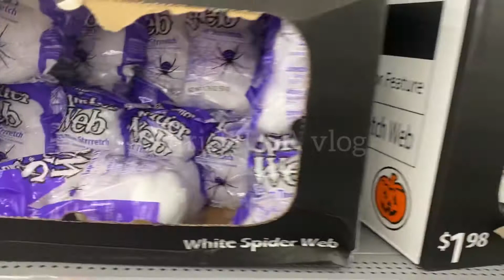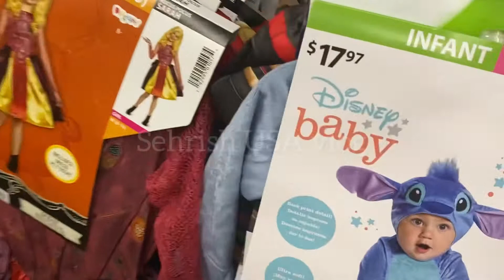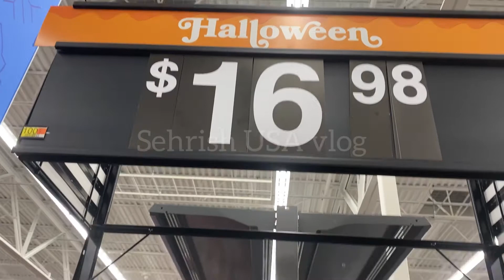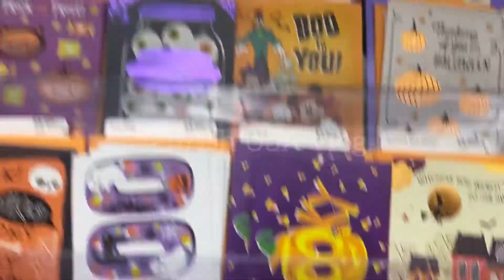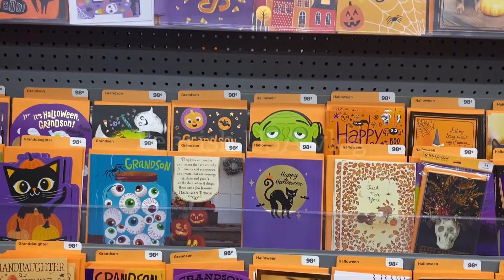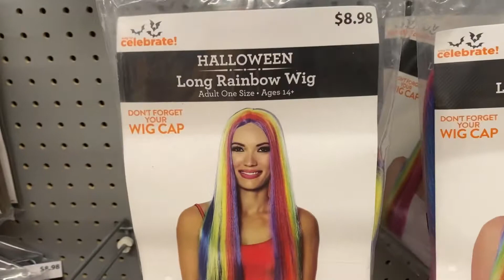Walmart Halloween 2022 | Walmart Halloween decor | Walmart Halloween decorations